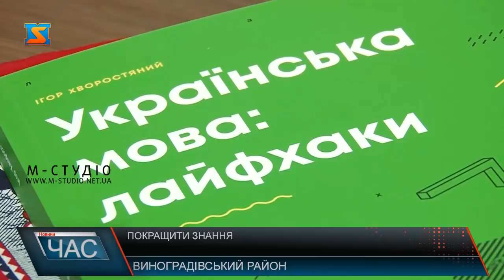Пришкільні мовні табори «БомбеЗНО» розпочали роботу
За кілька місяців у Даніела, як і у решти його однокласників  -  здача ЗНО. До навчання хлопець завжди підходить старанно. Однак, можливості покращити свої знання з української мови та літератури завжди тішиться. У планах хлопця   вступити до ужгородської семінарії. Хоч плани на майбутнє у всіх випускників різні, пройти зовнішнє незалежне оцінювання усі без винятку хотіли б якнайкраще. Можливість покращити свої знання з української отримали цьогоріч випускники  закладів з угорською мовою навчання в пришкільних мовних таборах  “БомбеЗНО”. А для роботи запросили тренерів, які пройшли відповідний відбір.Ну а самі тренери кажуть, намагаються працювати так, щоб школярі на заняттях не нудьгували,  тож, завдання подають в ігровій формі. Також мали можливість відвідати тренінги  у Києві і вчителі шкіл з угорською мовою навчання, щоб згодом свої знання передавати іншим  колегам вже на місці. Організували мовні табори  за сприяння міністерства освіти та науки України спільно з організацією Go Global в рамках проекту «Підтримка Фінляндії української шкільної реформи», щоб підвищити кількість випускників, які успішно долатимуть ЗНО, адже від цього залежать і шанси на успішну самореалізацію в майбутньому.